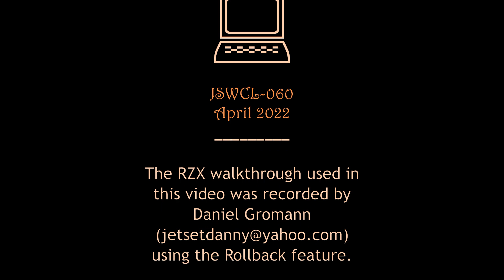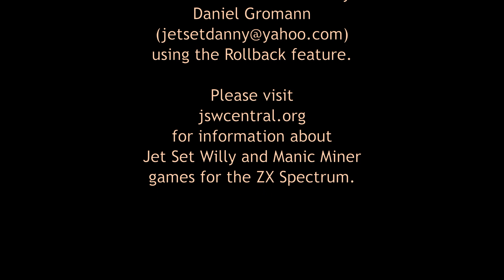Willy on a Transatlantic Cruise walkthrough | ZX Spectrum | JSWCL-060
A walkthrough of the English version of "Willy on a Transatlantic Cruise", a 2006 ZX Spectrum game by Hervé Ast.